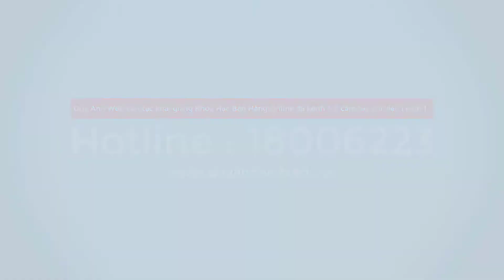XÉT NGHIỆM NƯỚC TIỂU KHI MANG THAI GIÚP BẠN PHÁT HIỆN NHỮNG BỆNH LÝ GÌ??? - Duy Anh Web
XET NGHIEM NUOC TIEU KHI MANG THAI GIUP BAN PHAT HIEN NHUNG BENH LY GI
Xet nghiem nuoc tieu khi mang thai la khong the bo qua vi day la cach tot nhat de phat hien som nhiem trung duong tiet nieu tien san giat cao huyet ap tieu duong thai ky de dam bao suc khoe cua ca me va con
Ket qua xet nghiem nuoc tieu khi mang thai co the du bao dieu gi
bac si se yeu cau ban xet nghiem nuoc tieu khi mang thai day duoc cho la cach chuan xac de phat hien nhung yeu to nguy co trong thai ky
Cac thoi diem can lam xet nghiem nuoc tieu khi mang thai
Xet nghiem nuoc tieu truoc tuan 12 cua thai ky giup co the phat hien som Lan dau tien kham thai ban se duoc xet nghiem nuoc tieu nham danh gia nhung benh ly co the Ket qua xet nghiem nuoc tieu khi mang thai co the du bao dieu gi
Xet nghiem nuoc tieu khi mang thai de lam gi
Xet nghiem nuoc tieu khi mang thai cho biet benh ly gi
1 Dai thao duong
2 Nhiem trung duong tiet nieu
 Nguy co tien san giat
4 Cac benh ly ve than
Xet nghiem nuoc tieu khi mang thai thuc hien the nao
Thong thuong trong lan kham thai dau tien bac si se chi dinh me bau thuc hien xet nghiem nuoc tieu cung voi xet nghiem mau va chan doan thai ky khac Dua tren ket qua xet nghiem cung nhu danh gia tinh trang suc khoe thai bac si se quyet dinh me co can xet nghiem nuoc tieu nhieu lan suot qua trinh mang thai hay khong
1 Dai thao duong
2 Nhiem trung duong tiet nieu
4 Cac benh ly ve than
XÉT NGHIỆM NƯỚC TIỂU KHI MANG THAI GIÚP BẠN PHÁT HIỆN NHỮNG BỆNH LÝ GÌ???
Xét nghiệm nước tiểu khi mang thai là không thể bỏ qua vì đây là cách tốt nhất để phát hiện sớm nhiễm trùng đường tiết niệu, tiền sản giật, cao huyết áp, tiểu đường thai kỳ... để đảm bảo sức khỏe của cả mẹ và con
Kết quả xét nghiệm nước tiểu khi mang thai có thể dự báo điều gì?
bác sĩ sẽ yêu cầu bạn xét nghiệm nước tiểu khi mang thai, đây được cho là cách chuẩn xác để phát hiện những yếu tố nguy cơ trong thai kỳ.
Các thời điểm cần làm xét nghiệm nước tiểu khi mang thai
Xét nghiệm nước tiểu trước tuần 12 của thai kỳ giúp có thể phát hiện sớm ... Lần đầu tiên khám thai bạn sẽ được xét nghiệm nước tiểu nhằm đánh giá những bệnh lý có thể ... Kết quả xét nghiệm nước tiểu khi mang thai có thể dự báo điều gì?
Xét nghiệm nước tiểu khi mang thai để làm gì?
Xét nghiệm nước tiểu khi mang thai cho biết bệnh lý gì?
1. Đái tháo đường
2. Nhiễm trùng đường tiết niệu
. Nguy cơ tiền sản giật
4. Các bệnh lý về thận
Xét nghiệm nước tiểu khi mang thai thực hiện thế nào?
Thông thường, trong lần khám thai đầu tiên, bác sĩ sẽ chỉ định mẹ bầu thực hiện xét nghiệm nước tiểu cùng với xét nghiệm máu và chẩn đoán thai kỳ khác. Dựa trên kết quả xét nghiệm cũng như đánh giá tình trạng sức khỏe thai, bác sĩ sẽ quyết định mẹ có cần xét nghiệm nước tiểu nhiều lần suốt quá trình mang thai hay không.
Xét nghiệm nước tiểu trước tuần 12 của thai kỳ giúp có thể phát hiện sớm ...
1. Đái tháo đường
2. Nhiễm trùng đường tiết niệu
3. Nguy cơ tiền sản giật
4. Các bệnh lý về thận